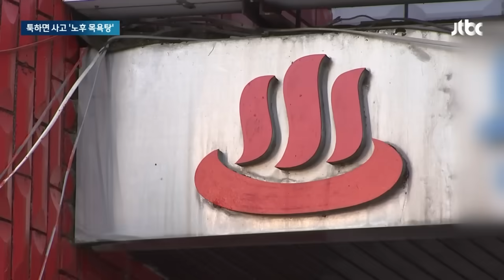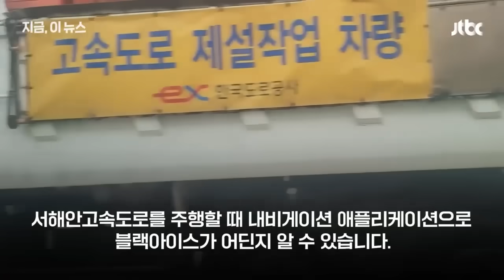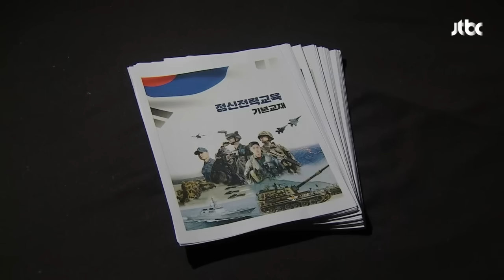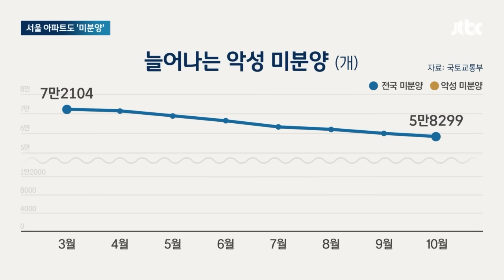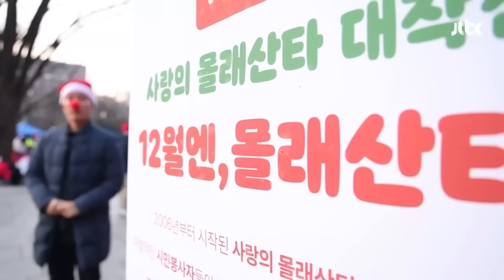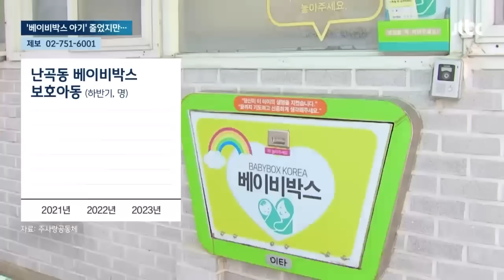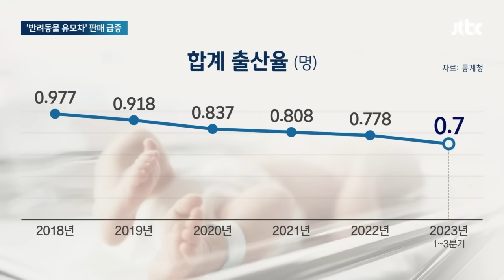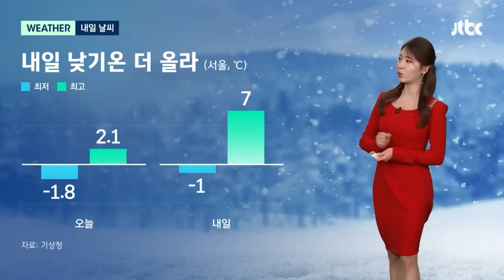[다시보기] 뉴스룸｜성탄절 새벽 아파트 화재 '32명 사상'…사고로 얼룩진 '화이트 크리스마스' (23.12.25) / JTBC News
0:00 성탄절 새벽에 갑자기 '펑'…아파트 화재로 32명 사상
7:33 명동, 시민들로 '북적'…안전 울타리 세우고 "계속 움직이세요"
13:35 첫발 떼는 정치인 한동훈…'김건희 특검법' 등 현안 산적
15:44 [단독] '권위주의 정권' 빼고 '일부 과오'로…전면 개편 장병 교재 논란
17:25 "주 52시간 안 넘으면 연속 밤샘 가능"…대법 '연장근무 계산' 첫 판단
22:48 포성에 묻힌 '징글벨'…가자·우크라 '피의 크리스마스'
28:03 [밀착카메라] "메리 크리스마스!"…1004명의 천사 '몰래 산타 대작전'
33:37 [단독] 고통 느끼는데 뿔 자르고 생피까지…잔혹한 사슴농장
38:23 "여러분 덕분에…" 먼저 떠난 '아내와의 추억' 되찾은 할아버지

12월 25일 (월) JTBC 뉴스룸